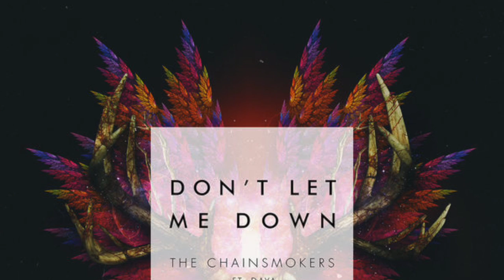Favourite Songs!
This video is about Favourite Songs!